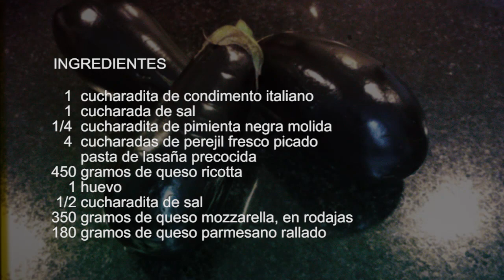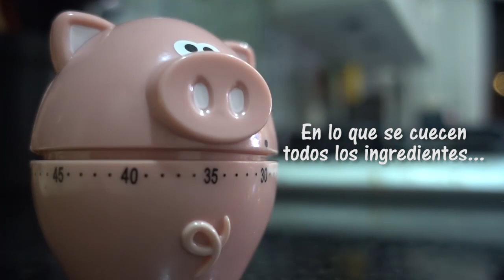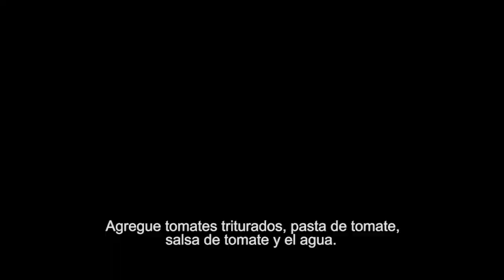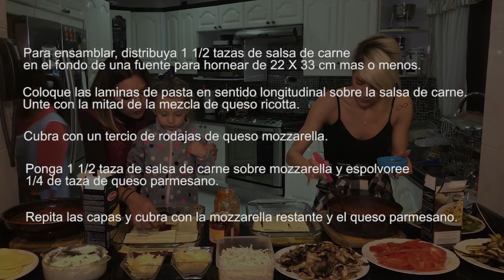Lo que realmente pasó mientras cocinaban FT Regina Murguia . Mariana Ochoa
Aquí les dejo lo que realmente hicimos durante la preparación de nuestros platillos. Nos ayudaron un poquito pero la pasamos excelente jajaja